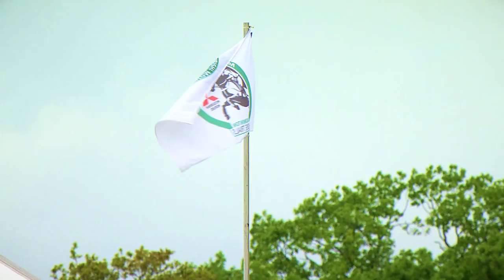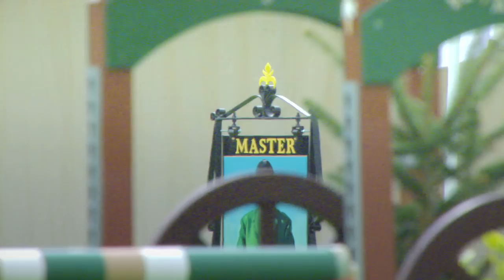Highlights from 2019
Scenes from around the event during a truly memorable week